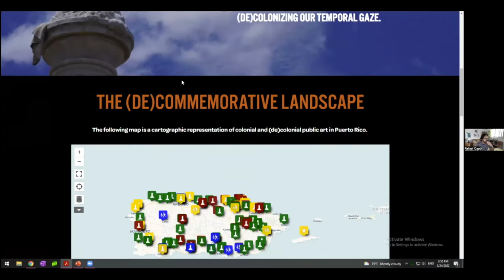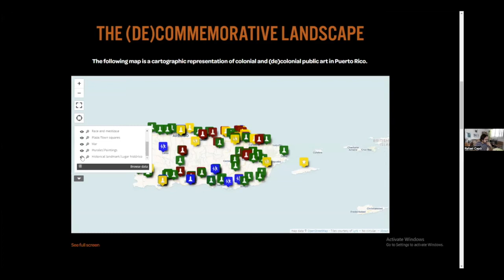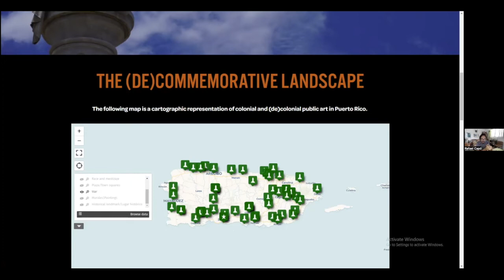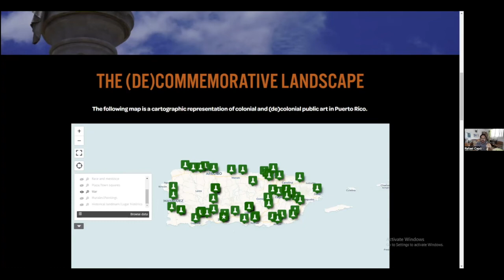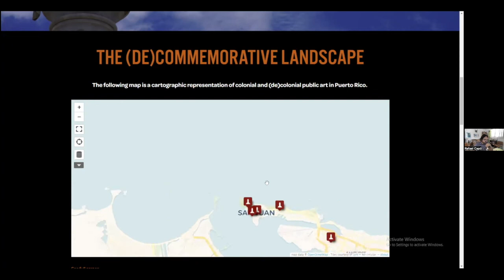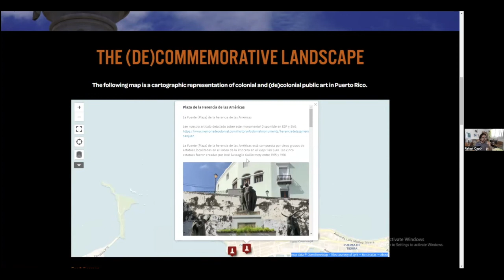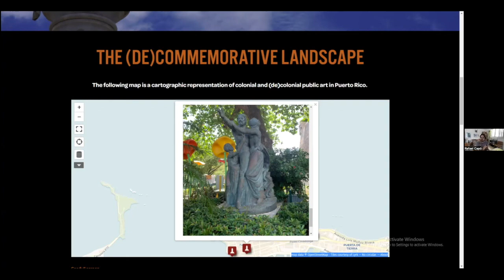Rafael Capó García | The (De)colonial Memory Project and colonial monuments in Puerto Rico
Intersectional issues in digital mapping: The (De)colonial Memory Project and colonial monuments in Puerto Rico

Rafael Capó García | University of British Columbia, Canada

Amongst the most biased aspects of history is the concept of memory. What do we remember? How do we remember? When do we forget? Should we forget? Remembering where we’ve come from, and complicating the past, is essential in continuing our journey through this world but the politics of commemoration often sidetracks our identity and attempts to impose a monolith in place of our ontological plurality. How can we (re)appropriate the ability to remember and forget when this authority has always been in the hands of those in power? Decoloniality inspects and reassesses our politics of commemoration. To (de)colonize our past, present and future requires that we reflect on what we think we know about our roots and heritage, and requires critical analysis of where our ideas of identity and personhood originate. Public spaces, as integral aspects of our daily lives and relationships to local and global communities, provide critical material for memory work. Town centers in Puerto Rico are full of these discursive works of public art that tell us how to remember our shared history by reminding us of who we actually are.

Our presentation will share the findings of our digital humanities initiative titled the (De)colonial Memory Project, an interactive map of the commemorative landscape in Puerto Rico. We will present the methodologies and theoretical frameworks that have guided our mapping of colonial monuments, and the different quandaries we have faced throughout this process. We will focus on explaining the process of mapping and discuss how the process of visually organizing the data itself complicates issues around decoloniality, race, and gender. The obstacles we have faced provide important insights into not only the construction of race and identity, but also the field of digital humanities itself as we have grappled with digital dilemmas that overlap and intersect with real world structural issues.